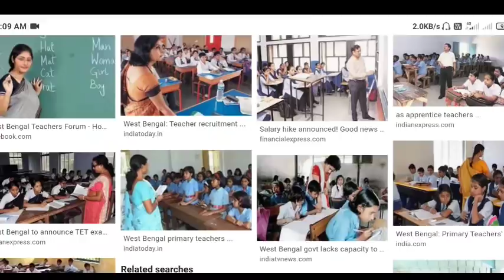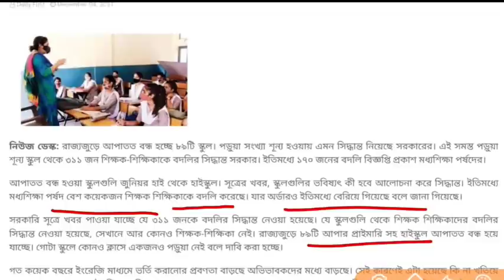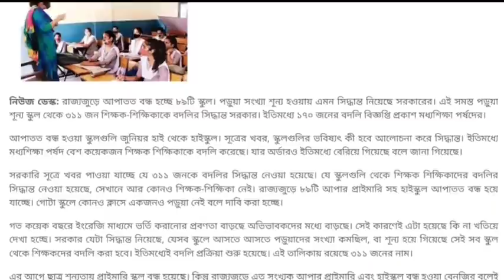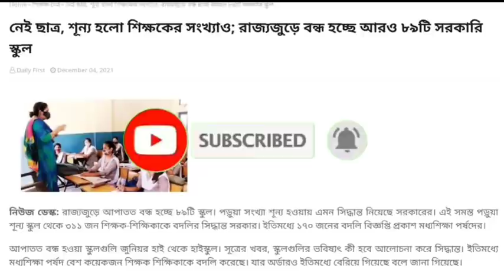ফের বন্ধ হলো পড়ুয়াশুন্য ৮৯ টি স্কুল।৩১১ জন শিক্ষক শিক্ষিকাকে বদলির নির্দেশ।89 School Shutdown News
Topic Covered 👉

Westbengal 89 UpperPrimary school close news।311 teacher transfer news westbengal।
Westbengal Primary and UpperPrimary school opening date।Westbengal Class 1 to 8 School Opening Date।School Opening News Today।
Class 9 to 12 School opening time change news।Westbengal School latest news।
Westbengal School Opening time change।
School opening time change news 25th November 2021 all school will open।
Westbengal School Opening news today।
When will the school and college open? Date of opening of schools and colleges in West Bengal. পশ্চিমবঙ্গের স্কুলের ক্লাস করার সময় পরিবর্তন করা হল। Very important update for West Bengal board school college and madrasa student।West Bengal board school college and madrasa opening।প্রথম থেকে অষ্টম শ্রেণির ক্লাস কবে খুলবে?